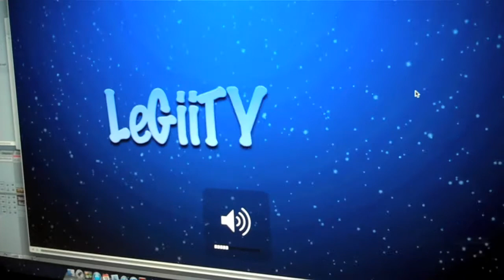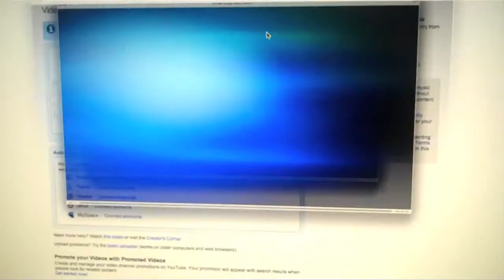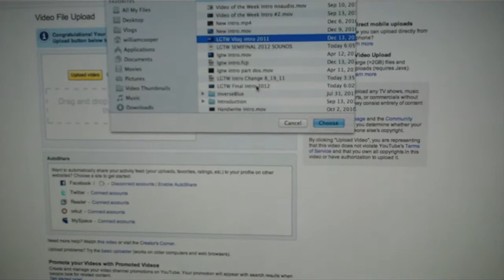First Person LOCKER SHOVE! (8.19.11 - Day 295)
I push people into lockers, FIRST PERSON STYLE.

william (: